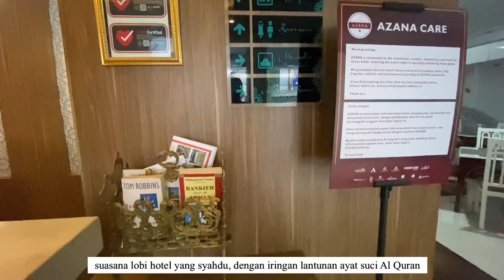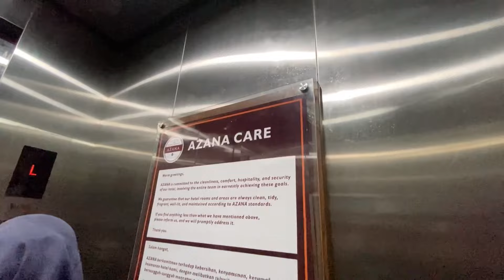Menginap Semalam di Hotel Grand Amira Solo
Grand Amira Hotel Solo. Ini merupakan salah satu penginapan berkonsep syariah yang cukup terkenal di Kota Solo. Tak hanya punya fasilitas lengkap, tarif kamarnya pun cukup ramah di kantong.

Grand Amira Hotel Solo Syariah merupakan salah satu hotel berkelas bintang tiga yang memiliki bangunan cukup besar dan megah. Letaknya berada di Jl. Veteran No. 18, Ps. Kliwon, Kota Surakarta, Jawa Tengah. Dari penginapan, Anda bisa mengunjungi keraton Surakarta dengan waktu tempuh sekitar 16 menit dengan berjalan kaki.

Penginapan ini menawarkan akses internet super cepat di seluruh area properti. Anda juga bisa menikmati kelezatan menu makanan yang disediakan oleh restoran hotel. Dengan adanya fasilitas ini, Anda tidak perlu repot mencari makanan di luar penginapan.

Bagi Anda yang memiliki kebiasaan minum kopi atau nongkrong, Anda bisa singgah sejenak di coffee shop yang disediakan pengelola. Ada juga taman dan ruang bersantai yang bisa Anda singgahi. Pemandangan di taman akan terasa lebih indah saat malam hari. Taman dipenuhi tumbuhan berbunga dan beberapa jenis pepohonan yang menambah suasana menjadi lebih asri.

Memasuki kamar hotel, Anda dapat merasakan udara kamar yang sejuk dari AC. Jika Anda bosan dengan pemandangan kamar, Anda bisa menikmati berbagai acara menarik yang ada di TV layar datar hotel dengan channel domestik dan internasional,